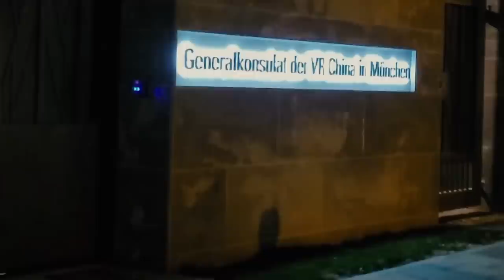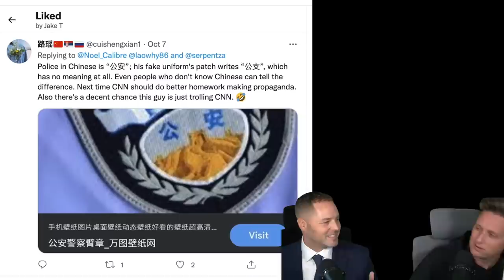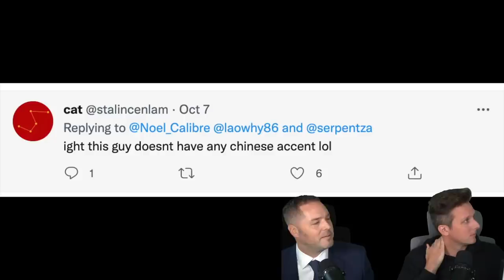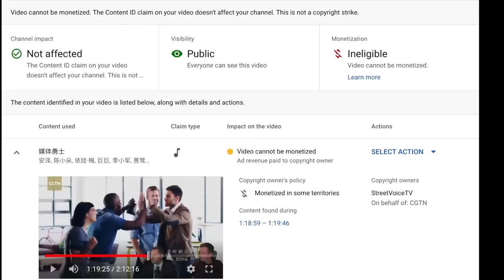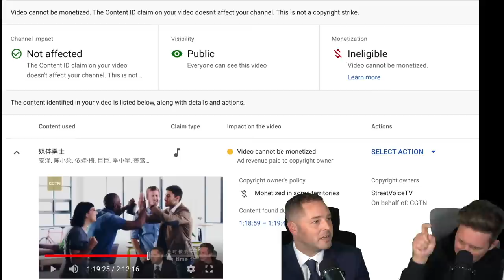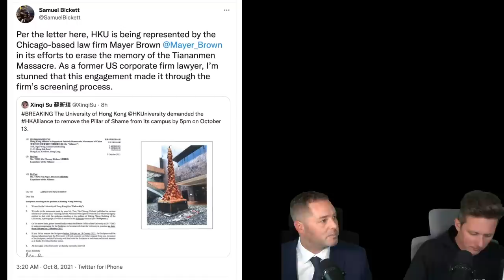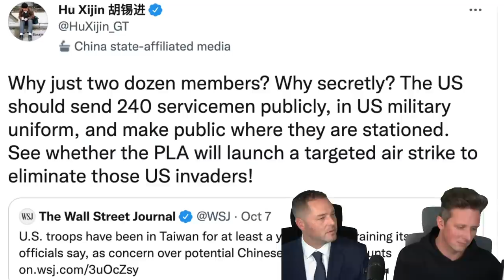Squid Game is Sparking a Revolution in China - Episode #79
The show China wants to ban so badly is simply too popular to stop.

For a realistic perspective on China and world travel go to Laowhy86 Wednesday 1pm EST

10,000 km. on motorcycles across China's unexplored northern provinces. The Russian border, Inner Mongolia, and even North Korea!